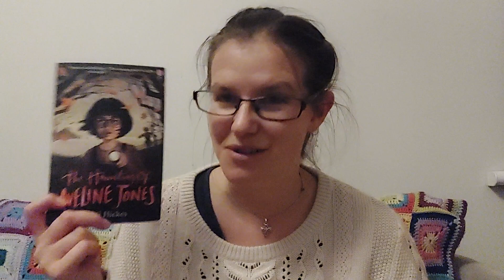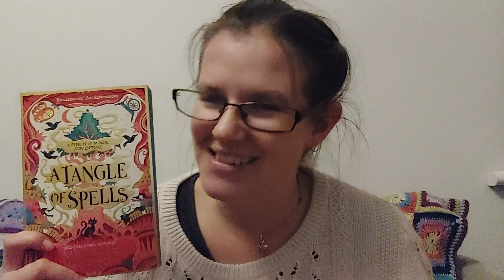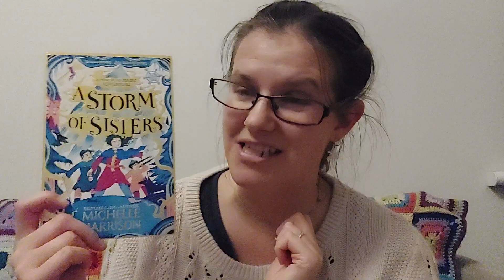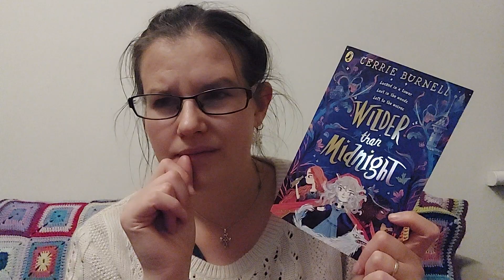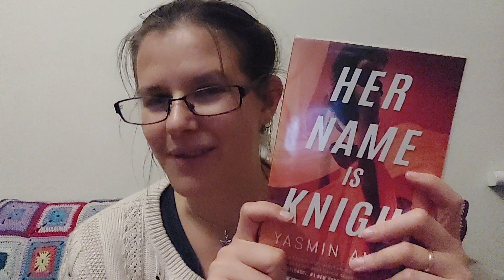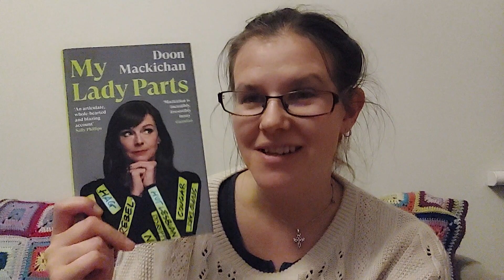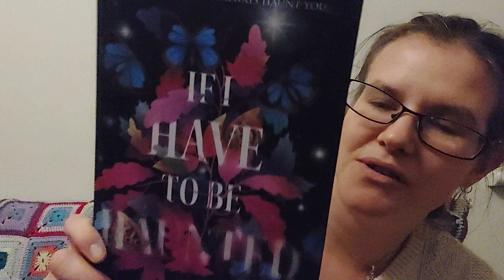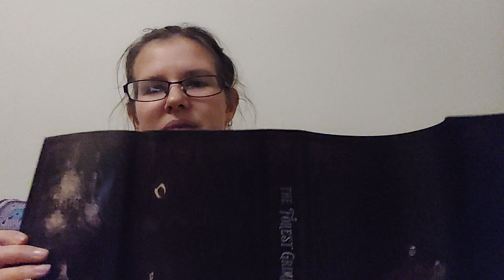Autumn book haul 2023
Finally posting a video i did a month ago, where I share all the books i have earnt, received and borrowed over Sept, Oct and Nov

 Thanks so much everyone for watching, liking, and chatting to me in the comments. I love talking books with you all and the support for my channel makes my day! 🎩💜📚

**Channels mentioned**
Vadania @VadaniaSilverscribe  (October earnt books)
Cloe @Phantom_of_the_Pages  (October earnt books)
Olivia-Savannah @OliviasCatastrophe  (October earnt books, sort of gifts)

_[][][]_ Storygraph_[][][]_:
Come and join me

-_-_-_-_ Timestamps -_-_-_-_-
00:00 - Intro

1:15 - Books earnt in September

3:52 - Books earnt in October

9:39 - Books earnt in November

15:55 - Library haul/ Borrowed books

22:20 - “Sort of Gifts”

26:57 - Book boxes

36:34 - Fare Thee Well 👋